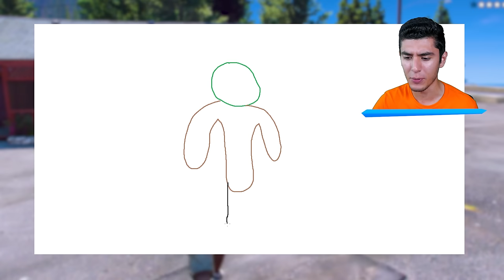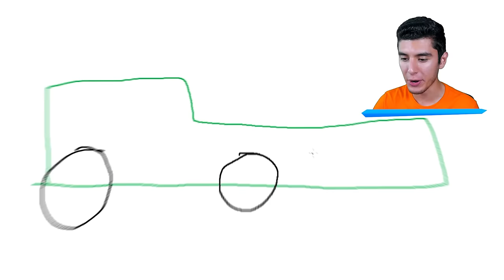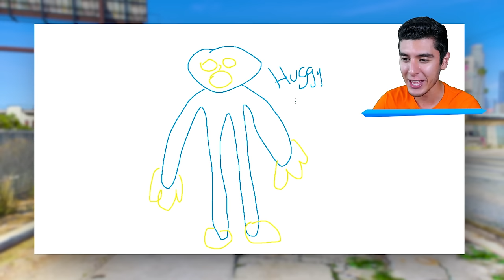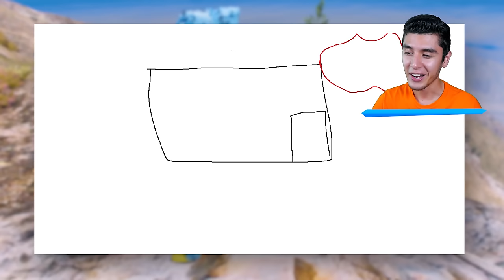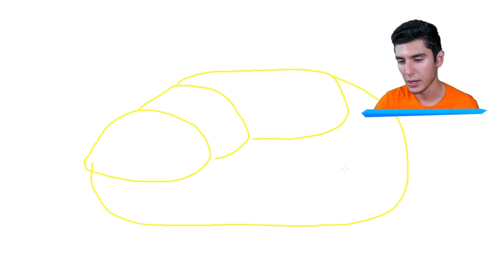TODO lo QUE DIBUJO es REAL en GTA 5! #3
(GTA 5 / GRAND THEFT AUTO V / GTA V) TODO lo QUE DIBUJO es REAL en GTA 5 - GTA 5 MODS! (GRAND THEFT AUTO 5) Ft. EdgarFtw

¡SÍGUEME!